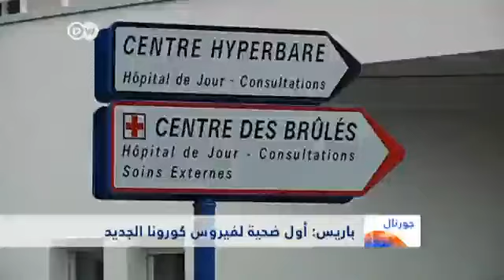باقة من الأخبار المتفرقة 28.05.2013 I الجورنال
-في فرنسا توفي أحد الأشخاص بعد إصابته بالفيروس التاجي أو ما يعرف بفايروس كورونا الجديد.
-تعيلق منظمةُ الصحة العالمية حملةَ تطعيمٍ ضد مرض شلل الاطفال في مدينةٍ باكستانية اليوم الثلاثاء بعد اطلاق النار على اثنين من الطاقم الطبي في مدينةِ بيشاور .
-اندلاع النيران في باخرةٍ سياحية كان على متنها أكثرُ من ثلاثةِ آلاف شخص في منطقة الكاريبي.
-ازداد نشاط بركان Copahue الواقع في منطقة حدودية بين الأرجنتين وشيلي بشكلٍ يدعو إلى القلق